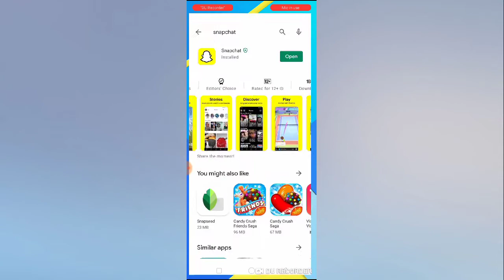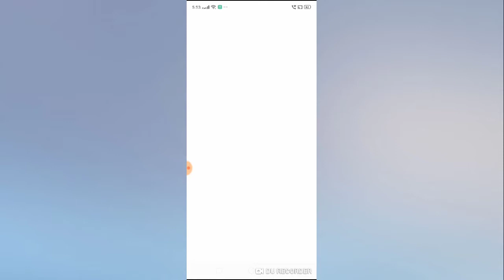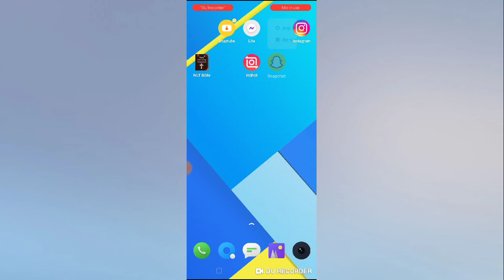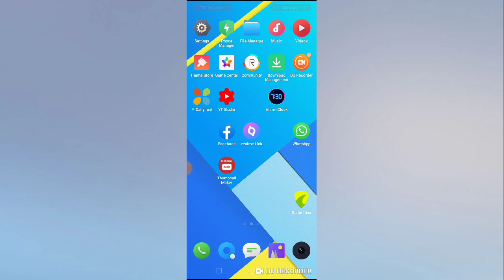Snapchat app not working all problem solved 2021.